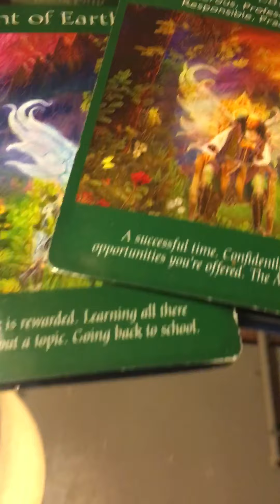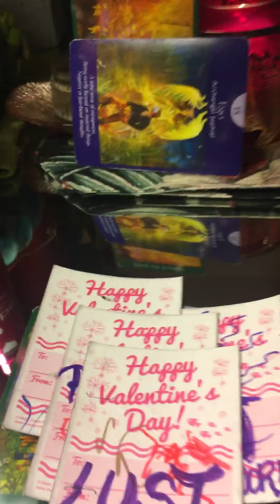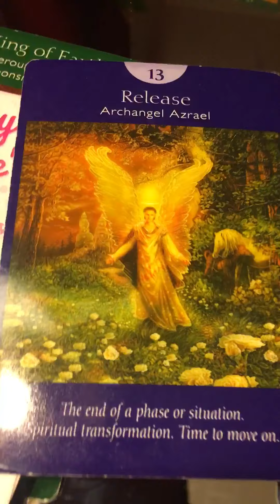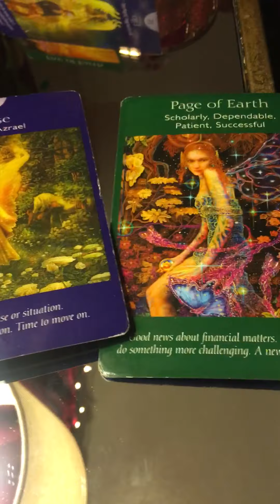✨AIRs(GEM LIB AQU ) $$$ COMING YOUr WAY!! 👏🏽👏🏽👏🏽APRIL 2021& BEYOND!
Please follow me @deekennedy1216 IG& TIKTOK